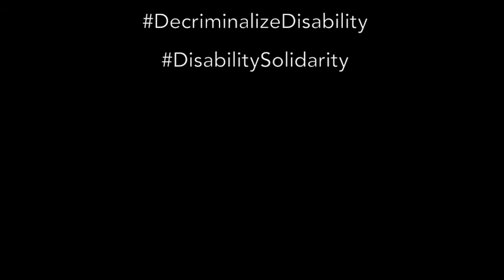ASL Harm Reduction Introduction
Video Description: A young light skinned latinx appeared with a brown ponytail laying on her left side, wearing gold hoop earrings and purple/blue friendship bracelet on her left wrist, wearing a maroon short shirt standing behind a white wall using ASL.

ASL:

Hello! Do you know what harm reduction is?

Generally, we all do things to reduce the possible harm of things we do or risks we take. Examples?

Masks.
Seatbelts.
Sunscreen.
Hardhats.
Condoms.
Designed Drivers.

That’s harm reduction!

Did you know that Harm Reduction is also a movement founded on respecting the rights and needs of people who use drugs? Harm Reduction accepts drug use as a part of life and offers support, safe and healthy practices.

Harm reduction’s values: meeting people where they are. No judgement. No force or coercion. Value human rights, social justice and any positive changes.

According to the Centers for Disease Control and Prevention (CDC), in 2018, 67,367 people died from drug overdoses in the United States. The number of people dying from overdoses continues to rise. Many of these deaths were completely avoidable.

Deaf/disabled people are at even higher risk of drug overdose because of societal oppressions and information deprivation, and other reasons. Many of the deaf/disabled people HEARD works with have passed away due to overdose. Many of these deaths were completely avoidable.

Studies show that there’s some kinds of “prevention” that do not work to keep people safe. Examples?

War on Drugs & Jails/Prisons. D.A.R.E & abstinence only. Yelling. Judgement. Anti-drug PSAs.

Society already tried many of those strategies and they are not helping. And we want to stop these preventable deaths, right? How can we do that? Through Harm Reduction!!

Harm reduction works for people who use drugs. Drug use is not automatically “bad” and not all drug use leads to harmful drug use. The goal is to manage the use to experience more rewards and fewer risks. Harm reduction doesn’t mean that drug use is completely safe, but harm reduction skills can improve the health and wellness outcomes of people who use drugs and can reduce the chance of overdose.

People deserve every opportunity to be as safe as possible.

Here are some of Harm reduction’s approaches and tools:

encourages people to get educated and receive health care.
Encourages people to rest, eat and drink water.
Encourages people to find their buddy system when they use.
Helps people learn how to regulate use (example which substances/alcohols should not be used together or count drinks)
Helps people learn how to identify signs of overdose
Helps people learn about how to test drugs to make sure they are safe (tainted drugs lead to many deaths)
Provides access to naloxone. Naloxone is a drug that helps to reverse overdoses.
Provides people with sterile supplies to prevent the spread of HIV and hepatitis through syringe exchange programs (SEPs)

We need to focus practicing the harm reduction approach not just applying to drug use but everything in our life everyday. I hope you learned something new today. I could expand more but I don’t want to share too much information. Just want to give you a bit today :)

However you can research more information on this topic on your own! I suggest you look up on some good information from organizations: Drug Policy Alliance, Harm Reduction Coalition and Syringe Exchange Programs